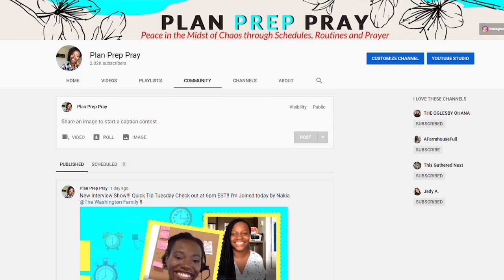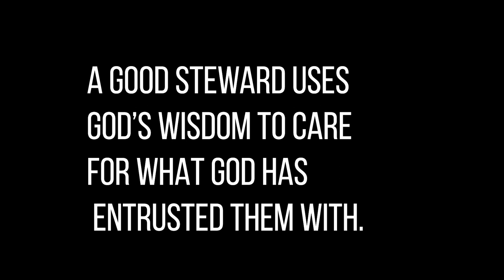How to set goals for 2021|| 6 tips for making Resolutions that WORK || Plus My 6 Goals for 2021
How do you set goals for 2021 that actually work?  In this video I talk about my 6 tips for making resolutions that work plus my 6 goals for 2021.